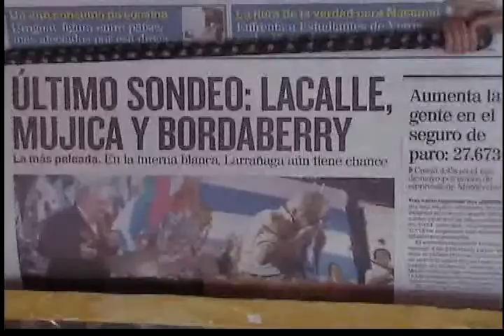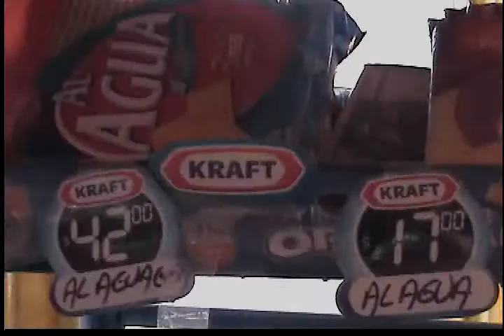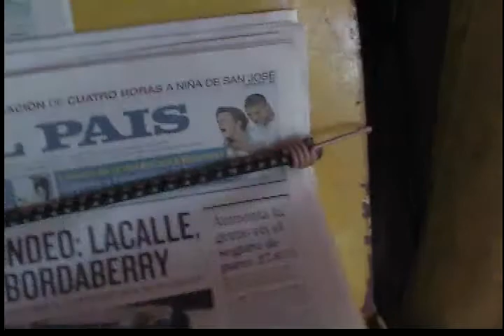Quiosco El Puente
Este es un tipico Quiosco uruguayo.
En este video intento mostrar un poco que podes encontrar
y comprar.
Un especial agradesimiento al amigo del quiosco
ya que sin su colaboraciòn este video no uviese sido pocible.